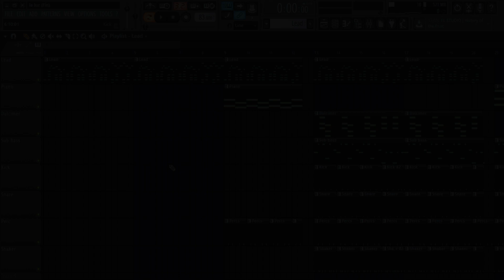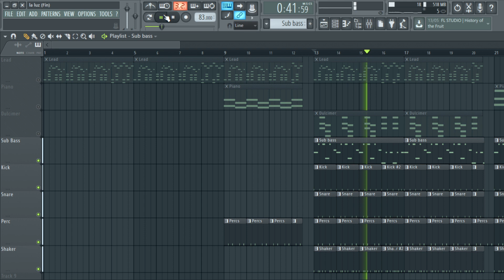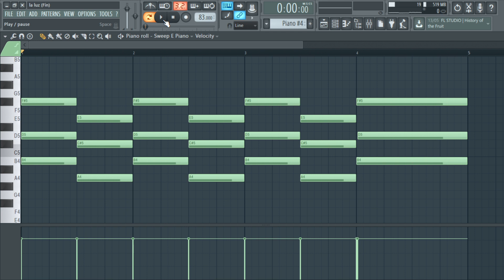¿Cómo hice el remake de LA LUZ (FÍN) en FL Studio?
En este video muestro cómo hice el remake del instrumental de "la luz (Fín)" de Kali Uchis y Jhay Cortez en FL Studio.

Plugins utilizados:
Xpand!2

El proyecto tiene un costo significativo para poder seguir creando este tipo de contenido. Puedes hacer uso de este remake para realizar un cover, solo tienes que dar créditos.